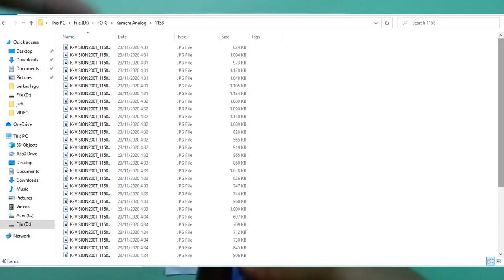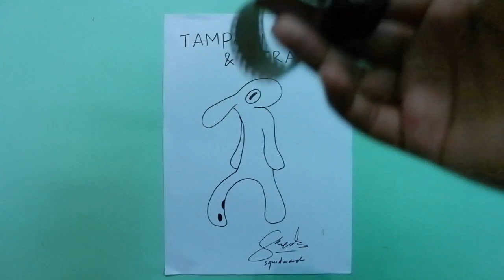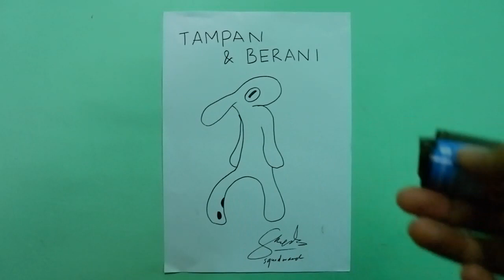Tips Agar Hasil Kamera Analog Tidak Terbakar dan Tidak Blank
Halo,

kali ini diriku akan membahas masalah kamera analog lagi, yang mana lebih ke tips sih, perihal bagaimana cara memasang roll film dengan benar, agar hasil dari kamera analog yang kamu gunakan untuk memotret tidak blank atau terbakar.

mudah dong pastinya.

silakan dipraktekan jika membantu uwuw